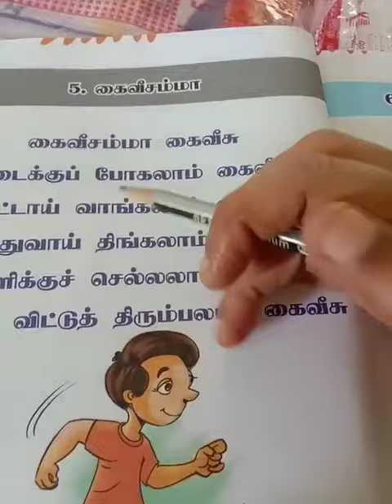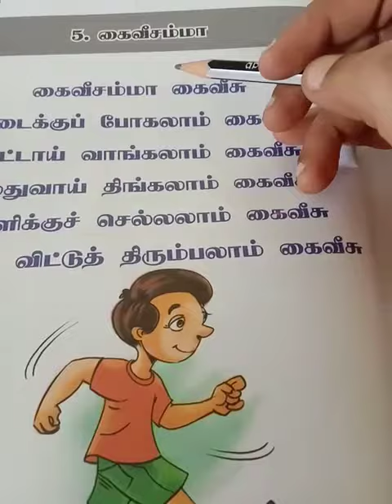LKG|Tamil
4 .நிலா நிலா ஓடி வா